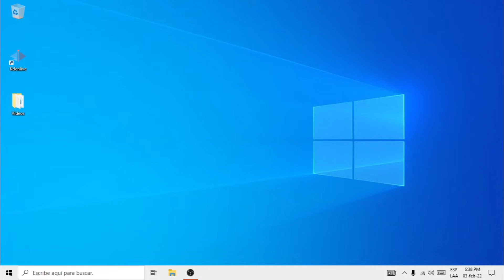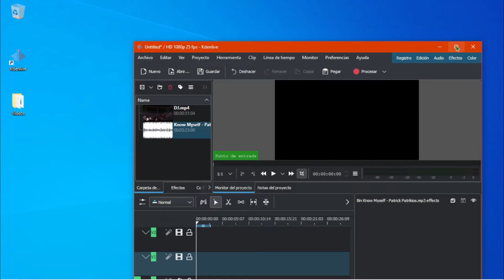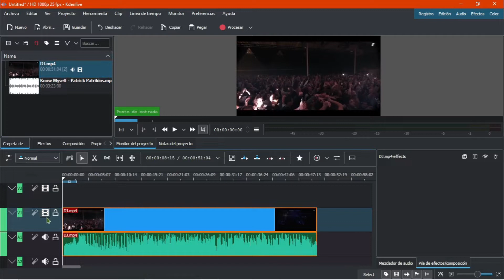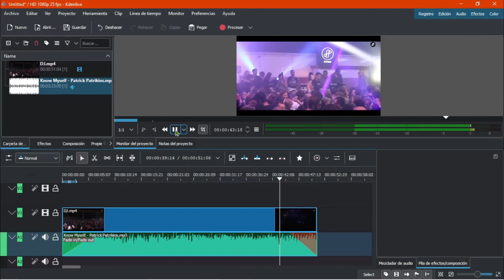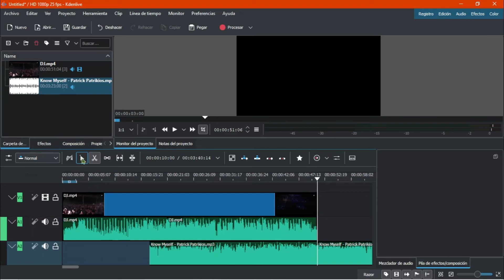Quitar fácil el sonido a un video con Kdenlive también atenuar audio y mezclar clip de sonido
Tutorial paso a paso y muy fácil para quitar sonido a un video, atenuar entrada y salida de audio y mezclar 2 clip de audio con Kdenlive